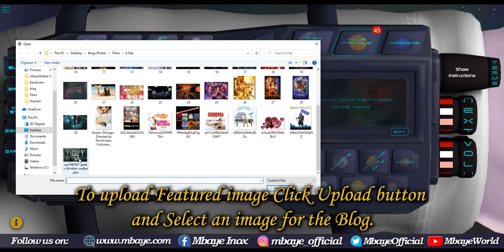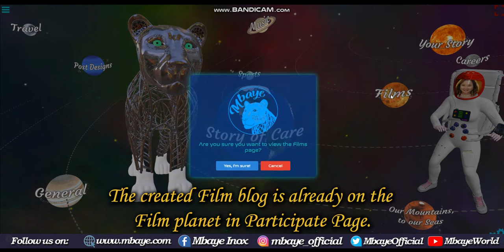Creating Film Blog - Mbaye.com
Creating Film Blog

Here you see the instructions to upload a Movie Blog.

We chose the Peaky Blinders film to feature as they were from the same streets of Small Heath as the man who designed all of Mbaye.